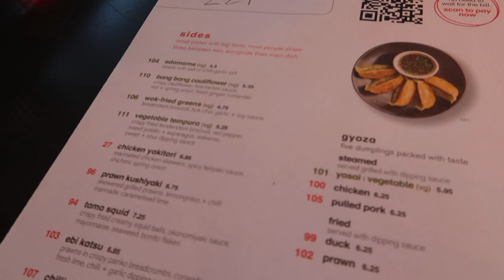A VERY RANDOM VLOG, UNBOXING, NEW BED DAY & PREPARING FOR LOCKDOWN NO 2 | AMY COOMBES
Hey guysss, abit of a random vlog but I hope you all enjoy, please feel free to drop me a message if you ever need to talk, stay positive and keep active to help with a healthy mind, love you all millions we can get through these next few weeks just like we did before!

If you did enjoy this video please don't forget to hit the thumbs up button and subscribe, follow me on Instagram to see more from me and get involved in future vids & I will see you in my next video, thank you so much for watching I love youuuu x x x x

AMYCOOMBES saves you money off your first box!